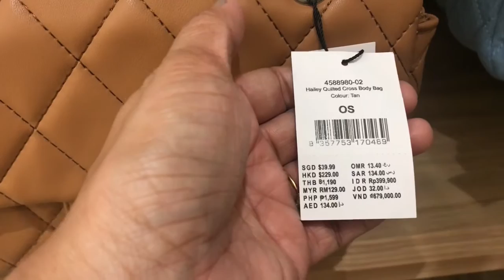🇸🇬RUBI SHOES window shopping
Rubi shoes is part of cotton on…